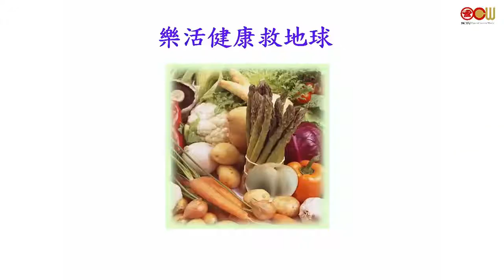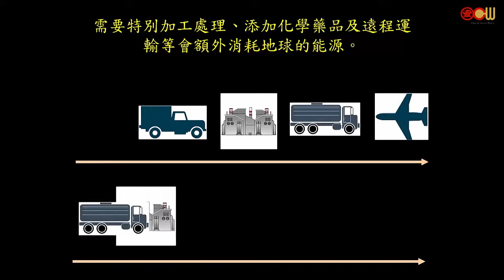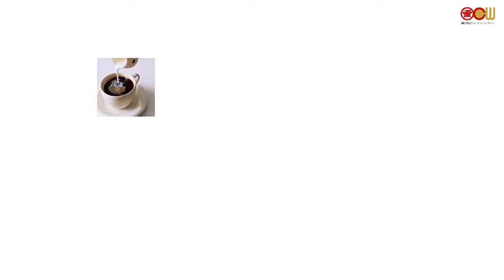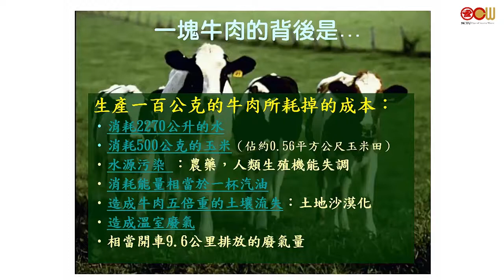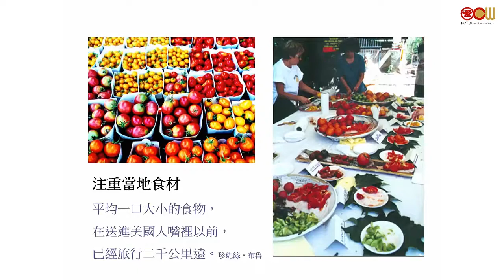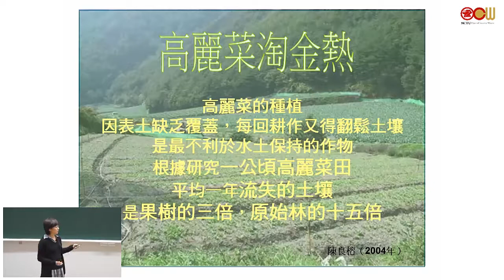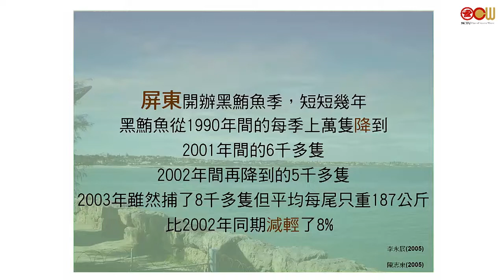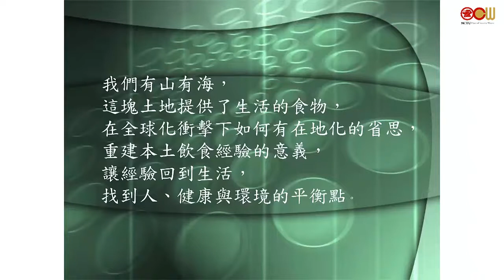單元六 樂活健康救地球 (1/2)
本課程的教學目標為讓學生瞭解環境污染的現況、及其對健康的影響。藉由議題的討論激發學習批判性思考與做決定的能力，並由生活中實踐愛地球及促進個人健康的行動力。

授課教師：衛生保健組 牛玉珍老師